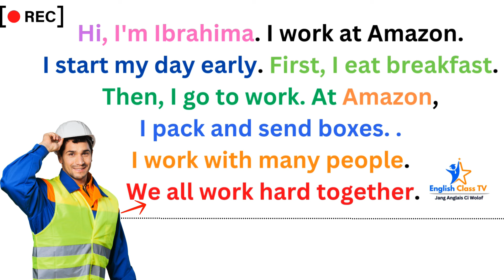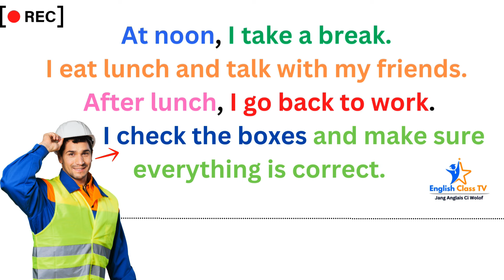wolof anglais facile| Kuy ligeeye amazon | Jangal lii.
L1 Formation 90 | Dialogues si Anglais pour les members👇👇
wolof anglais Prepositions In English | Ak tontu laaj bi.
Jàng Anglais si Gratuit Podcast :1
Anglais Wolof,Jang anglais ci wolof,Wolof english,angale ci wolof,anglais facile,apprendre wolof angale ci wolof,aprender wolof,comment apprendre anglais,comment apprendre l'anglais,fast english in wolof f. e. w,jàngal ci say biiri nelaw wolof,jàngal lata ngay dem tëd - wolof (ku nàmp làkk wi) - bu ànd ak xalam,learn english,learn english with wolof,learn english with wolof jang
English grammar,
 English vocabulary,
 English pronunciation,
English for intermediate learners,
Learn English for beginners | jàng Anglais- Ci Yoon Bu Gaaw.
Business English,
Academic English,
American English,
British English,
English culture and customs,
English idioms and expressions,
english grammar,basic english grammar,learn english,learn english grammar,grammar,